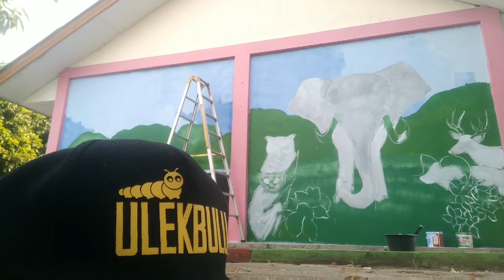JOURNEY OF ART ( 10 TAHUN MURAL UPGRADE ) DOFFLOG #50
Dino Iki
Rayuan Pulau Berwarna
Yeeeerrrrr .
Maju Terus Indonesia Mural
Suwun Rayuan Pulau Kelapa
Endank Soekamti

Best Regard
MR.DOFF INDONESIA